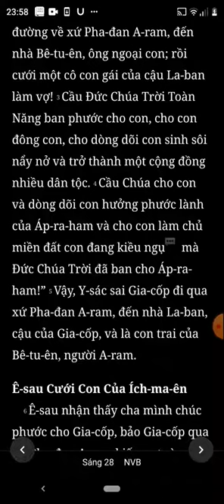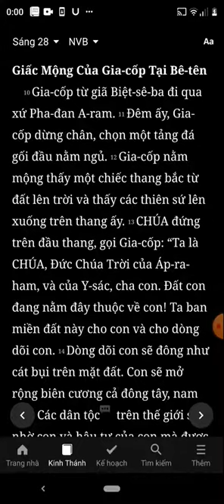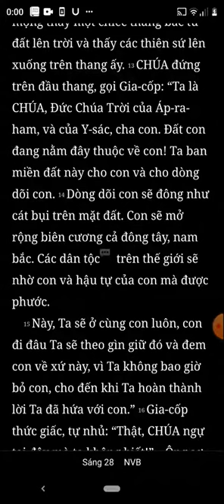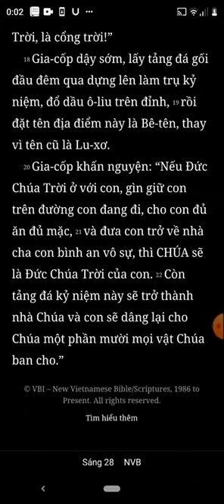Sáng Thế Ký, Chương 28, Bản Dịch Mới, Nghe Đọc Kinh Thánh Tin Lành